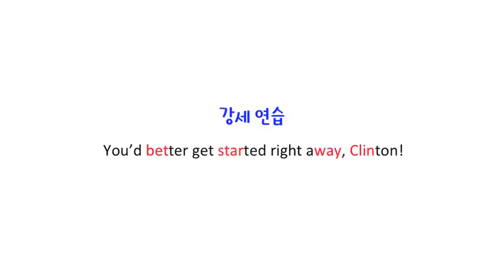퀴즈이벤트 정답공개 및 당첨자 발표!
코어소리영어는 언어의 핵심을 꿰뚫는 가치를 믿습니다.
6개월만에 영어 해결하기 (강의)